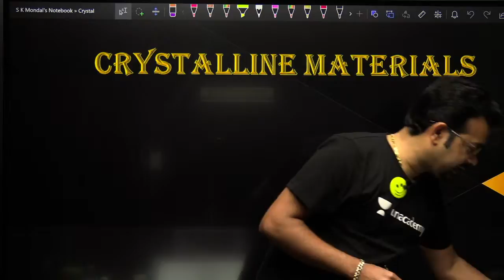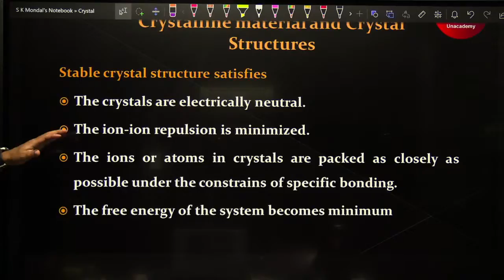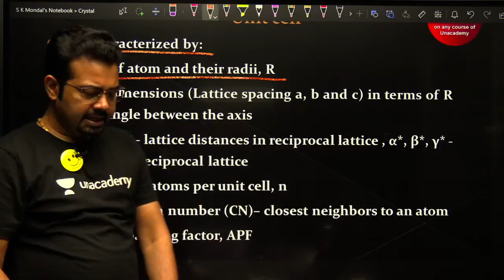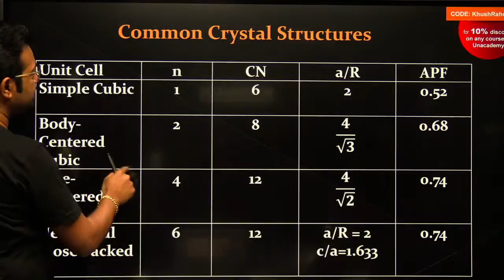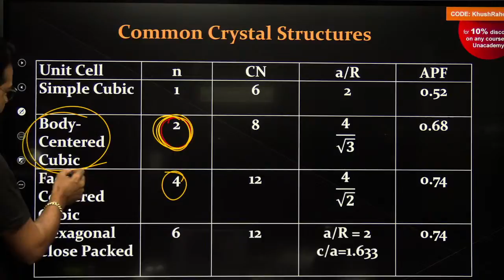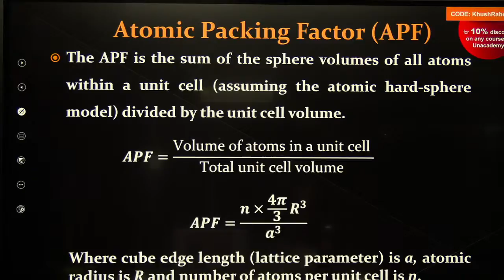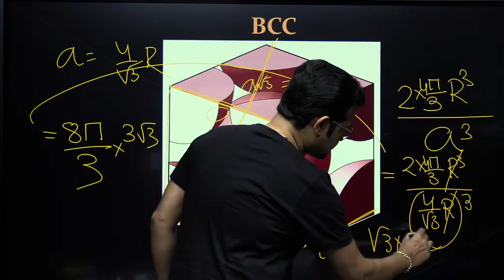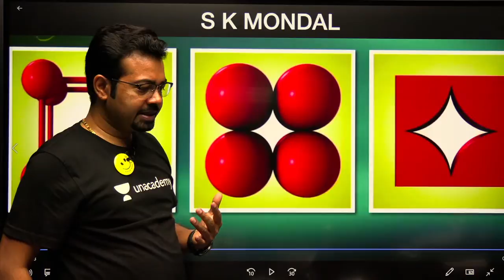Crystal Structures - Day 1 | Crystal Clear in 7 days | Material Science | ME | S K Mondal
In this session,  educator S K Mondal will be explaining crystal structures. This session will be beneficial all GATE 2022 aspirants
. Check out awesome batches by top educators to prepare for your exam
Get the GATE & ESE Iconic Advantage:
1. Personal Coach
2. Study Planner & Bi-weekly Reviews
3. Dedicated Doubt Clearing Space
4. Personalized Test Analysis
5. Study Booster Sessions
6. Preparatory Study Material
7. All the Unacademy Subscription Benefits
Dedicated channels for your GATE & ESE Preparation:
Join our Exclusive Telegram Channel & Group for GATE & ESE Exams:
Unacademy Subscription Benefits:
1. Learn from your favorite teacher
2. Dedicated DOUBT sessions
3. One Subscription, Unlimited Access
4. Real-time interaction with Teachers
5. You can ask doubts in the live class
6. Download the videos & watch offline